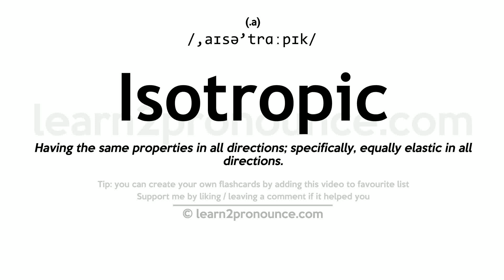Isotropic pronunciation and definition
Learn how to pronounce Isotropic in English correctly - pronunciation of Isotropic
Click show more for definition of Isotropic
ISOTROPIC
Pronunciation: /,aɪsə'trɑːpɪk/
(a.)
Definition: Having the same properties in all directions; specifically, equally elastic in all directions.